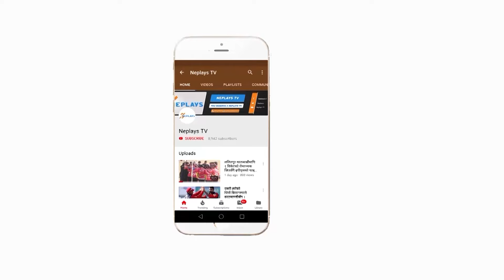मर्मतकाे समय पायाे कीर्तिपुर क्रिकेट मैदानले | TU Cricket Ground l Nepali Cricket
एभरेष्ट प्रिमियर लिगले यतिबेला कीर्तिपुर मैदानमा क्रिकेटको माहोल क्रिकेटमय हुने बेला हो । तर इपीएल सरेपछि यतिबेला किर्तीपुर क्रिकेट मैदान खाली अवस्थामा हरेको छ । कुनै प्रतियोगिता नभएका बेला कीर्तिपुर मैदानमा जंगली घाँस उखेल्ने काम भइरहेको छ । अब राष्ट्रिय क्रिकेट टिमको प्रशिक्षण सुरु हुनुभन्दा अगाडी कीर्तिपुर मैदानमा जंगली घाँसलाई उखेलिनेछ । यस्तै खाली रहेको ठाँउमा माटो हाल्ने काम पनि भइरहेको छ ।

Edit: Manoj Basnet
Camera : Amar Bhandari
Producer: Mukti Babu Regmi
Post Production: Neplays Media Management.